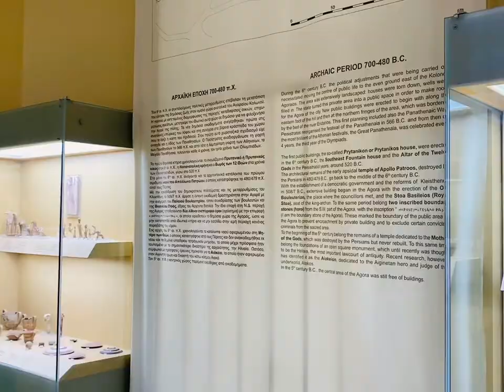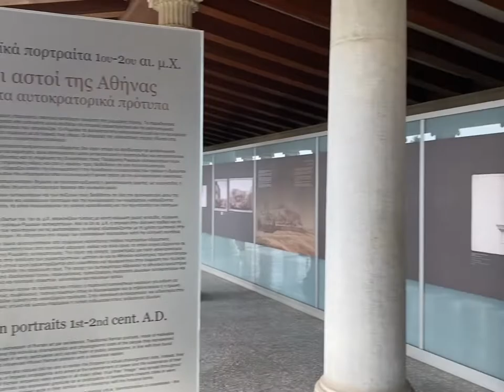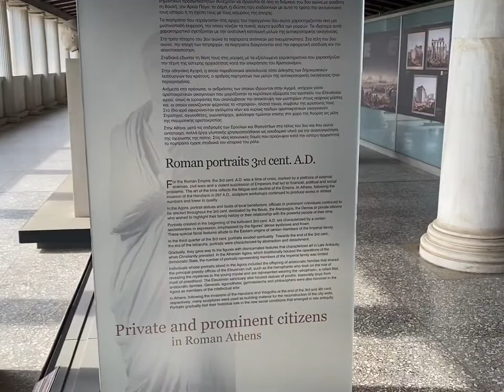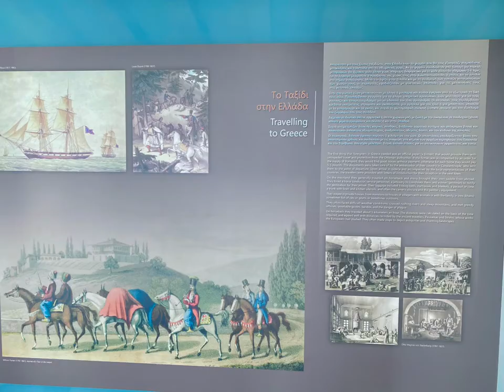Ancient of Agora Museum, Athens Greece🇬🇷travelvlog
Athens, Greece
EuropeTravel🇪🇺